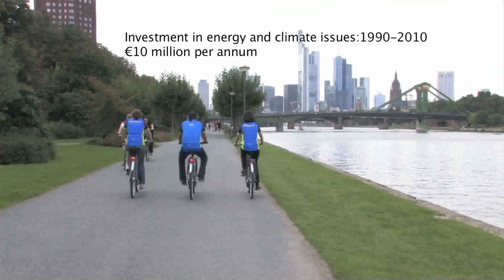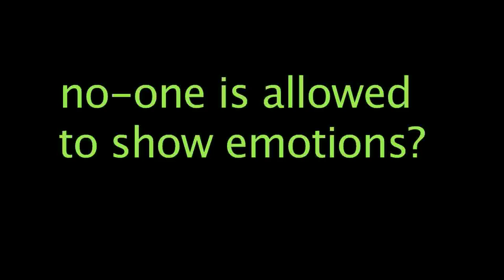Frankfurt - green energy revolution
Film for Covenant of Mayors ceremony 2011. Frankfurt has more buildings built to passive house standards than any other city in Europe. CHP plant saves old people's home 50,000 euros a year in energy bills. Passive house costs only one euro a day to heat. Long-term unemployed retrain to be climate ambassadors, advising other low income households on how to reduce energy and water bills. Director: Christian Vassie